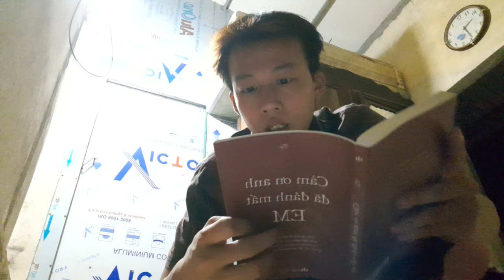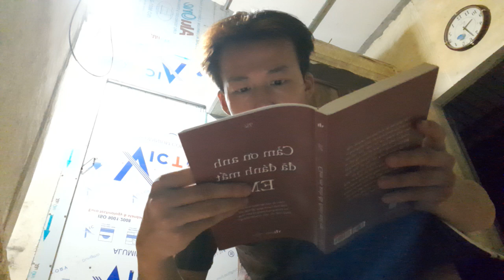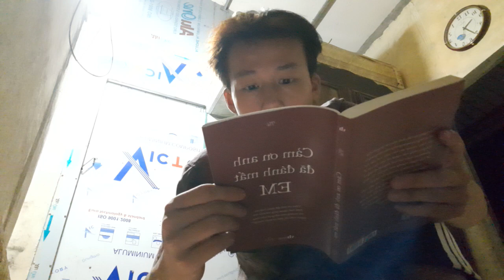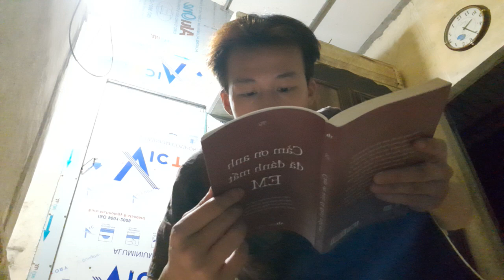4 anh chàng đọc sách vui vẻ buổi tối